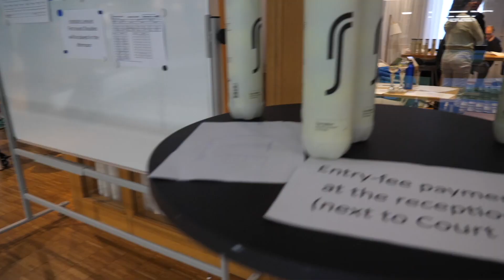Svep från första ITF-dagen i PACE SALK OPEN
Huvudlottningen i ITF-veckan av PACE SALK OPEN drog igång på onsdagsmorgonen. tennis.se träffade en kvartett svenska spelare - Helsingborgarna Linea Bajraliu och Bella Bergkvist Larsson, Tilda Hessleryd, Fair Play TK och KLTK-spelaren Vaida Matuseviciute som alla tog sig vidare till andra omgången.